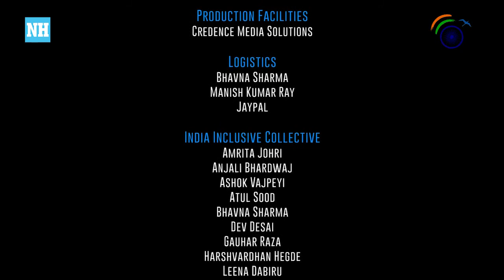भारत की अर्थव्यवस्था – Gourav Vallabh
भारत की अर्थव्यवस्था in Hindi language is part of the Reimagining India Public Video Lecture Series.

Gourav Vallabh is a Professor of Finance & National Spokesperson   (Congress).

Prof. Vallabh discusses the rapid deterioration of the Indian economy due to hasty and ill-equipt decisions taken by the current ruling government and its impact on the well-being of Indian citizens. He points out the increasing prices, falling consumer demand, and rising unemployment. He mainly attributes the continual deterioration of the economy to demonetization, ill-implementation of GST, and a 4-hour notice of lockdown. Prof. Vallabh offers five solutions to revive the economy - reviving economic demand that would require improving consumer confidence through money transfers, strengthening NREGA, providing tax reliefs to the middle class. He moreover advocates legalizing MSP as a constitutional right, rationalizing GST, and controlling the prices of gas, diesel, and petrol, vital for a common person’s day-to-day life.